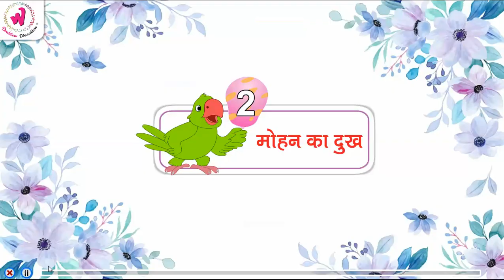Mohan Ka Dukh | Alankar Hindi Pathaypustak | Class 8 | Ch 2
Doublew Education - Alankar Hindi Pathaypustak

Class 8 — Chapter 2 — Mohan Ka Dukh

Doublew Education’s goal is to instill the love of reading and learning for lifelong pleasure and knowledge in children. Recognizing that education is the cornerstone of a child’s intellectual, personal and cultural growth, we have created quality products to inspire generations and services to entertain, educate and empower the children and help them broaden their understanding of the world around them.